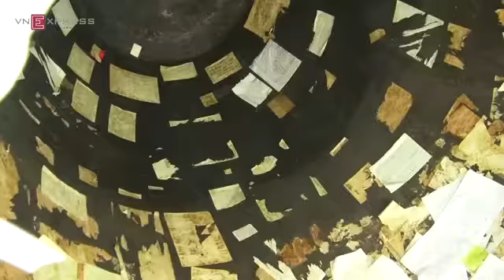Đầu Năm Người Người Đi Chùa Cầu Bình An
Tin Tức Sự Kiện ☆═☞  Đầu Năm Người Người Đi Chùa Cầu Bình An ☆═☞  Đầu Năm Người Người Đi Chùa Cầu Bình An ☆═☞  Đầu Năm Người Người Đi Chùa Cầu Bình An

(Nguồn: VNExpress) Đầu năm người người đi chùa CẦU BÌNH AN